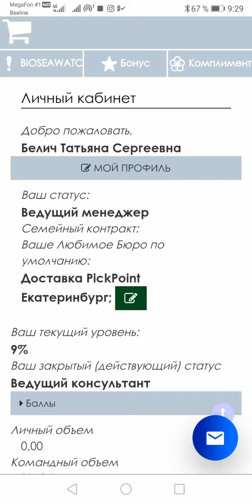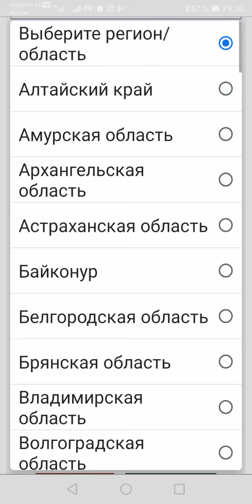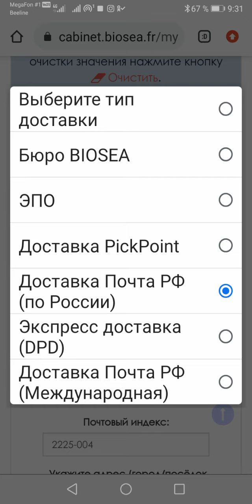Как выставить тип доставки Почта РФ. Биоси компания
Давайте дружить соц. сетями.